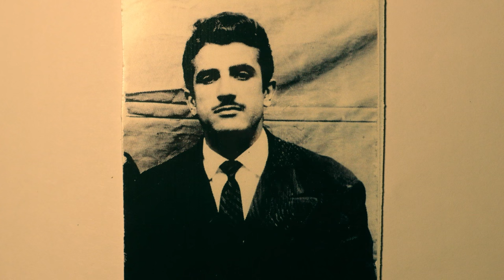Davood Ammadi and family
Dedicated to my dad. After his passing, I told myself I was gonna pay a tribute to his life through all the photographs he left behind. From his early childhood in Iran to after our migration to the U.S.
I tried to intertwine my own childhood memories with his beautiful skills of the santur.
The first song is Atash del by, Qamar-ol-Moluk Vaziri who was the first woman in Iran to perform without a hijab in front of men.
Her career was from 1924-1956.
The second song is Gole Yakh (Winter Sweet) by Kourosh Yaghmaei. A brilliant singer, guitarist and song writer who recorded this song in 1973.
His style of music is influenced by western Folk and Psychedelic Rock.
The third and forth songs are my dad's performance of the santur which he learned to play and master in his teens.